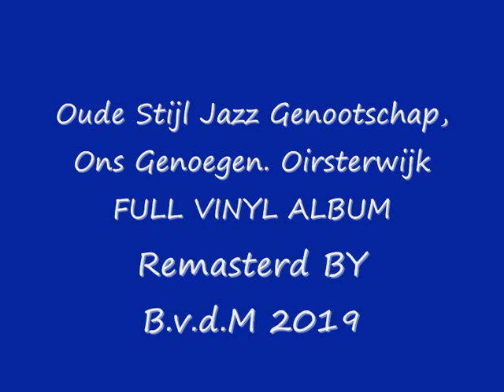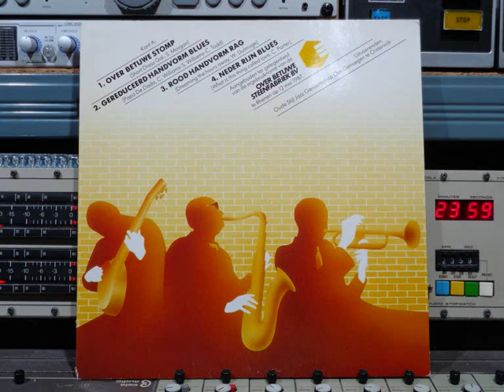Oude Stijl Jazz Genootschap Ons Genoegen Remasterd By B v d M 2019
Oude Stijl Jazz Genootschap Ons Genoegen te Oisterwijk
Remasterd By B.v.d.M 2019
01 : Over Betuwe Stomp   ( 00:00 )
02 : Gereduceerd Handvormers Blues   ( 05:23 )
03 : Rood Handvorm Rag   ( 09:29 )
04 : Neder Rijn Blues   ( 14:07 )
05 : Wolfswaard Rag   ( 20:18 )
06 : Maatklasse I Blues   ( 24:36 )
07 : Vormbak Dikformaat Stomp   ( 31:57 )
08 : B-4 Blues   ( 35:50 )
Oude Stijl Jazz Genootschap Ons Genoegen is:
Cornet: Gijs Touw
Klarinet: & Sopraan Sax: Wim van de wegen
Trombone: Jan van Rijthoven
Piano: Frans de Bruin.
Banjo: Ton Willekens
Tuba: Thom van Rooy.Drums: Raymond van Dun.
Amstelland Baksteengroep B.V.
Langspeelplaat werd uitgebracht ter gelegenheid van,
De Steenfabriek Over Betuwe © & (P) 1987
Label: SSR 870317
Recorded At Session Sound Recording Rosmalen, Holland